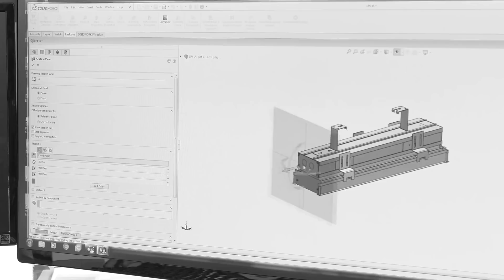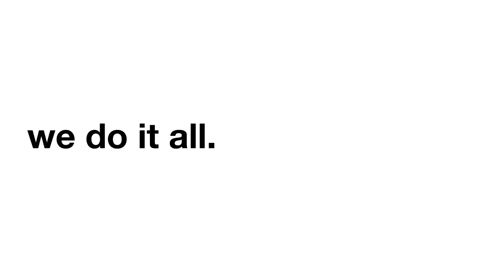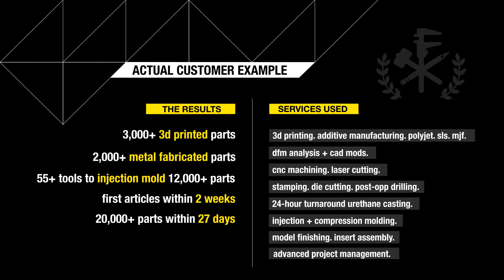Largest Product Development Ecosystem // FATHOM + GOENGINEER Partnership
FATHOM Creates Largest Privately Held Digital Manufacturing Ecosystem Thru Transformative Partnership with GoEngineer—Working Together to Drive Real Industry Change & Further Promote the Adoption of Additive Technologies // FATHOM recently announced it has formed a strategic partnership with GoEngineer, a leading reseller of SOLIDWORKS 3D CAD software, that builds on a shared vision for changing the ways products are designed, prototyped, and manufactured. FATHOM and GoEngineer will leverage complementary strengths to provide each other's customers with industry-leading software, hardware, and manufacturing solutions that drive greater innovation.